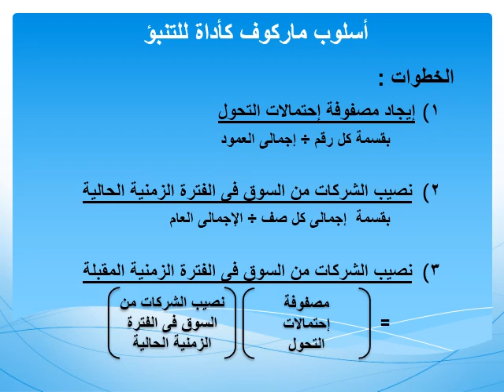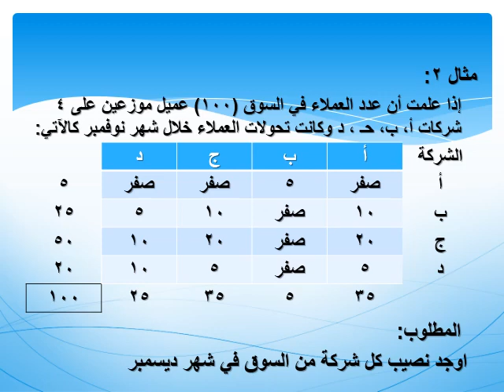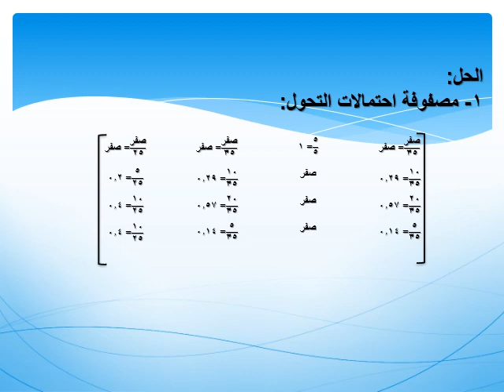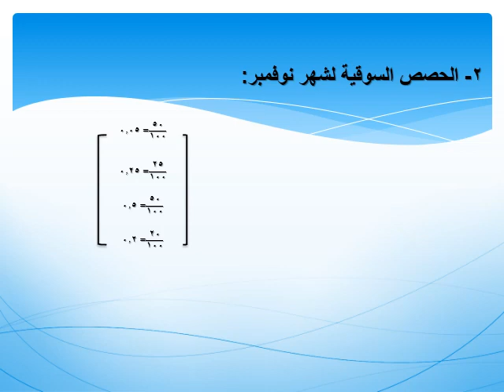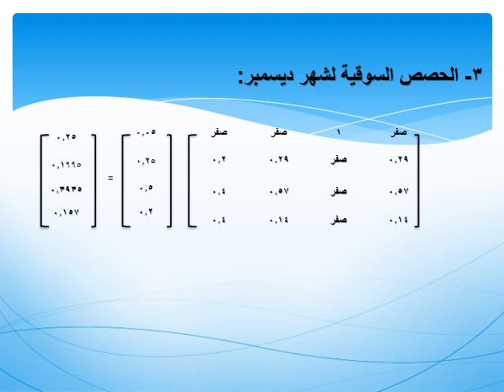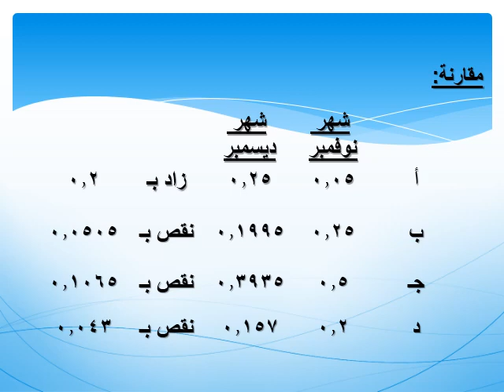دبلوم الدراسات المصرفية - الفرقة الأولي - نماذج إحصائية ورياضية - د/ ممدوح عبد العليم موافى - 05